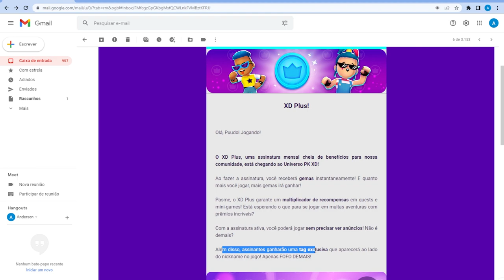CHEGOU NO PK XD O XD PLUS QUE VAI TE DA MUITAS GEMAS E BENEFICIOS! 🐩 Puudol Jogando 🐩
1️⃣ Ser inscrito em todos os canais dos Eternos!
4️⃣ Colocar no final do seu nome no PK XD: _Eterno
5️⃣ Ser educado com todos os jogadores! (Muito importante)
6️⃣ Se divertir sempre!